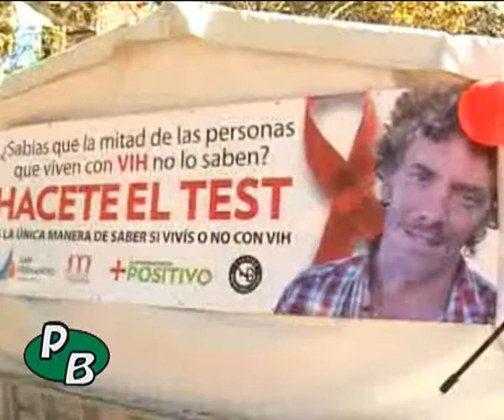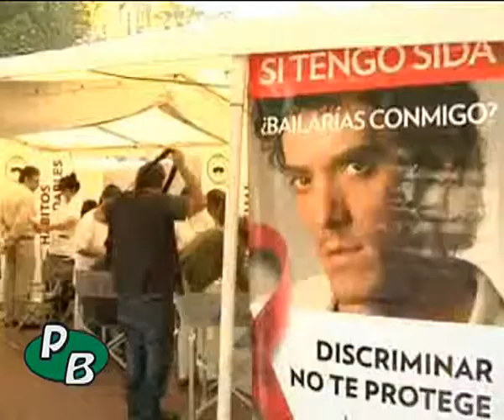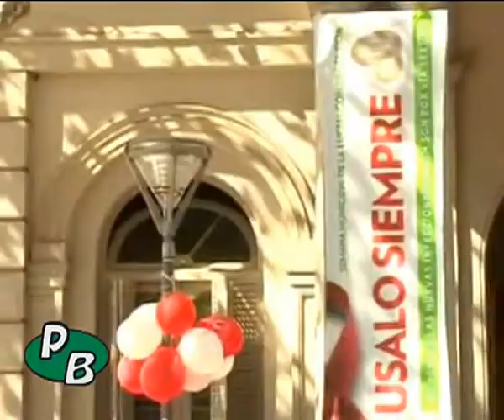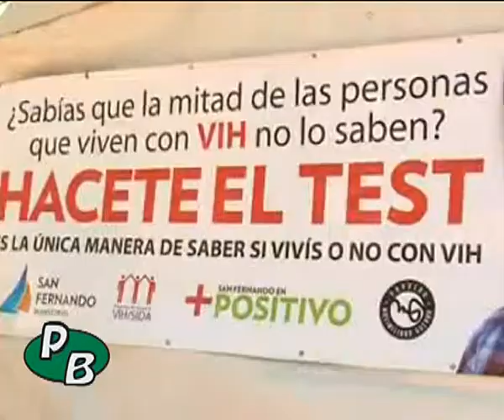San Fernando: lanzan el Programa Municipal de VIH/Sida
El municipio lanza la campaña 2013 del Programa de VIH/Sida con la presencia del intendente Luis Andreotti y del padrino del programa, el bailarín Maximiliano Guerra. La actividad se realiza en el marco de la Carpa Sanitaria Municipal.